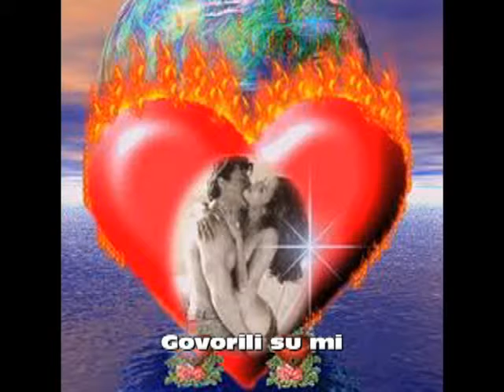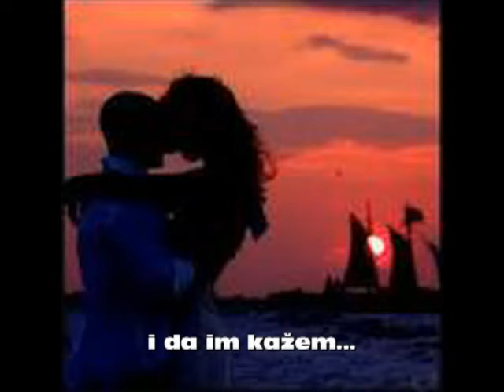Pupoljak* Dijana Stevanović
Dijana Stevanović